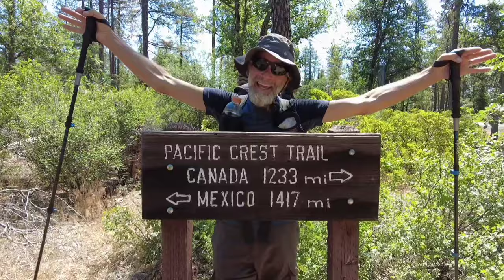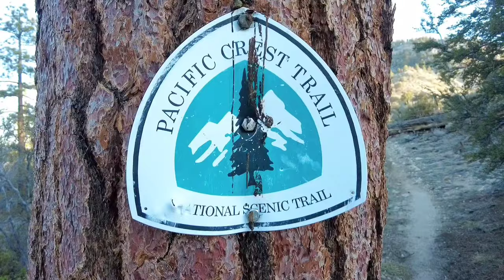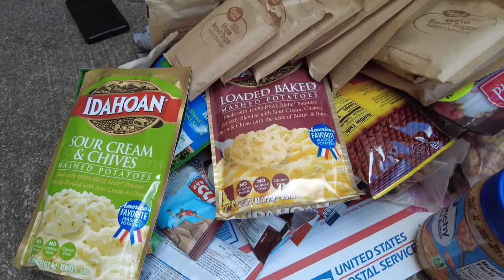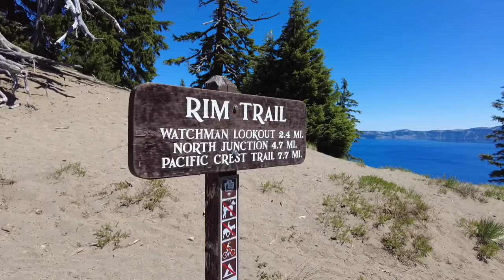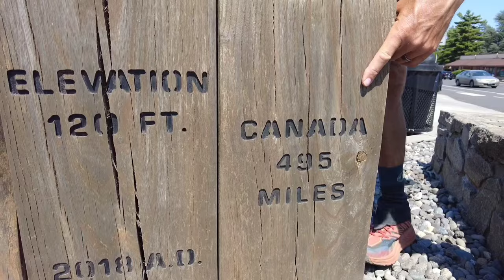Pacific Crest Trail - 4'265 km voller Glück, Freude, Herausforderungen und Tränen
Ein halbes Jahr sind wir auf dem Pacific Crest Trail unterwegs. 4'265 km, Schritt für Schritt von Mexiko nach Kanada.

Während dieser Zeit haben wir gelacht und geweint, gejubelt und geflucht, Aufstiege gefeiert und Hindernisse überwunden. Wir haben tonnenweise Peanutbutter verdrückt, Burger, Pizza und Eiscreme gegessen.

Vorallem haben wir aber Amerika auf faszinierende Weise kennen gelernt. Wir lieben die Natur, die Landschaft und besonders die herzensguten Menschen, denen wir begegnet sind. Ein riesiges Danke geht an die Trail Angels, die uns unterwegs unterstützt haben.

In unserem PCT Film nehmen wir dich mit auf die Weitwanderung, die unser Leben verändert hat.

Hinweis: Wir haben die komplette Ausrüstung selbst gekauft und sind bei keinem der Ausrüstungsgegenstände unterstützt worden.

*Wir filmen mit der DJI Pocket 2 Gimbalkamera*

DJI Pocket 2 – Kompakte Vlogging-Kamera mit Gimbal

Die DJI Pocket 2 gibt es als Kombo mit Mikrofon und kleinem Stativ

Es gibt bereits eine Nachfolgerversion, die DJI DJI Osmo Pocket 3. Die neue Version verfügt über einen grösseren Bildschirm

Für Video-Download von der Pocket auf das Smartphone haben wir uns neu einen SanDisk MobileMate USB 3.0 Kartenleser gekauft. Einfaches runterladen von microSD Speicherkarten auf das Smartphone, Laptop oder PC.

Für das Backup unserer Daten, Fotos und Videos verwenden wir einen USB-Stick von Kingston. DataTraveler microDuo 3C, 256 GB. Klein und kompakter Dual USB– USB-C. Den DataTraveler gibt es mit 64GB, 128GB und 256GB.

Die Videos schneiden wir mit der App In-Shot auf dem Samsung S23.

Hier kannst du das Samsung S23 ansehen und bestellen

*Neu hier?*

Herzlich Willkommen

Wir sind Reni und Marcel aus der Schweiz. Eine Weltreise hat unser Leben komplett auf den Kopf gestellt. 2007 sind wir mit dem Rucksack losgezogen und haben Südostasien intensiv bereist. In Thailand bildeten wir uns als Tauchlehrer weiter und konnten so an den schönsten Orten der Welt arbeiten. Irgendwann haben wir uns für das Vollzeitreisen entschieden. So sind wir entweder mit unserem Camper Taku oder zu Fuss unterwegs.

Als wir 2021 auf der Via Alpina die Schweiz durchquert haben, hat uns das Weitwander-Fieber gepackt. Daraufhin sind wir den Pacific Crest Trail gelaufen und uns in das Leben in freier Natur, nur mit Rucksack auf dem Rücken, lieben gelernt. Im April 2024 startet das neuste Abenteuer. Wir wandern fast 5000 km auf dem Continental Divide Trail von Mexiko nach Kanada. Die Reise werden wir auf dem Blog und hier auf YouTube dokumentieren.

Wenn du lieber liest, findest du auf unserem Blog hunderte Beiträge von unseren Erlebnissen. Es gibt Reiseberichte aus aller Welt mit Tipps, Packlisten und unseren hilfreichen Infos. Schau doch gleich vorbei auf *

*Regelmässige Updates findest du auf*